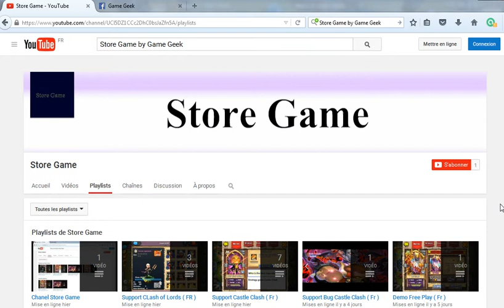Gagnez un Héro Légendaire N°2 - Castle Clash ( Fr )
Nouvelle série de tirage par Gemmes Gratuites, pour tenter de gagner un héro Légendaire.